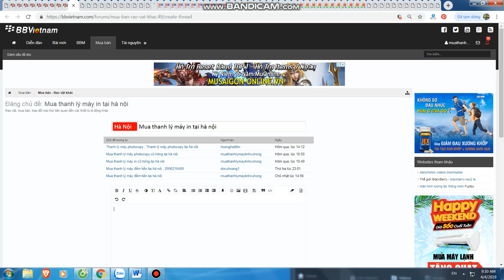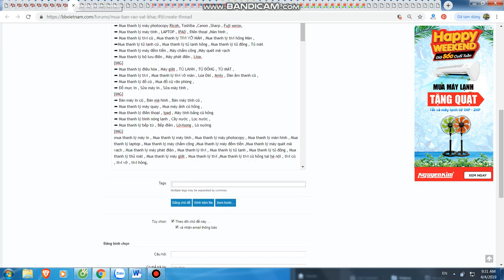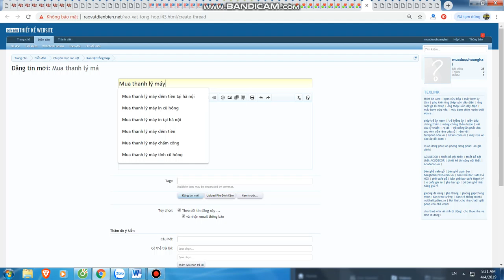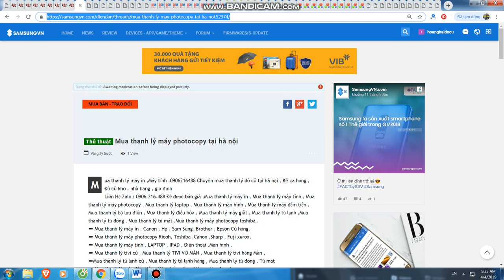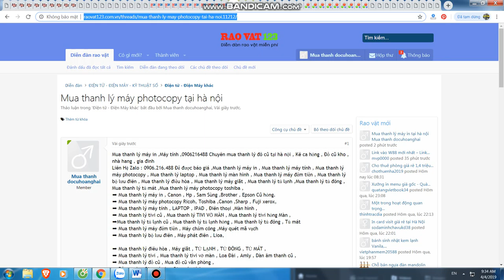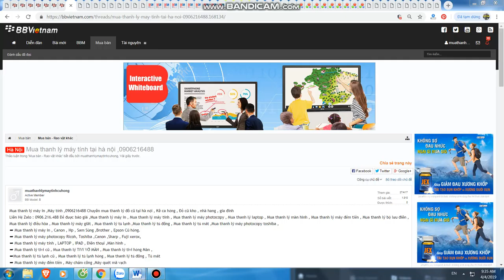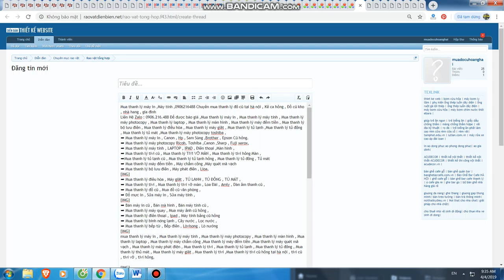Mua thanh lý máy in tại hà nội | Mua thanh lý máy photocopy | 0906216488